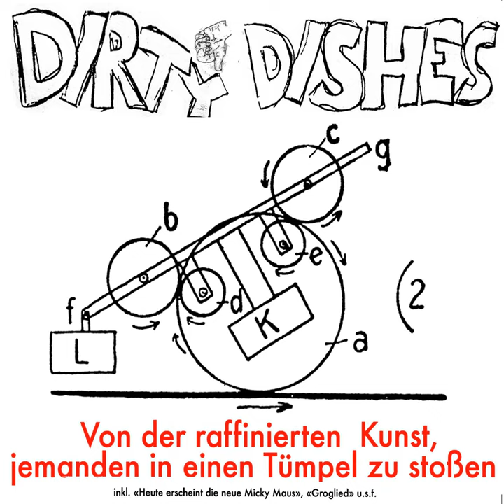Si j'étais vous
Si j'étais vous · Dirty Dishes

Von der raffinierten Kunst, jemanden in einen Tümpel zu stoßen

Composer: Klaas Müller, Rasmus Engler, Alexander Tsitsigias
Lyricist: Klaas Müller, Rasmus Engler, Alexander Tsitsigias
Music  Publisher: Müller + Frank Musikverlag, Hanseatic Musikverlag, Oton Musikverlag